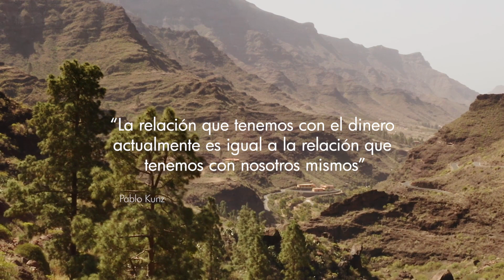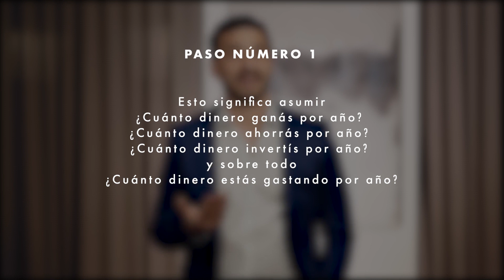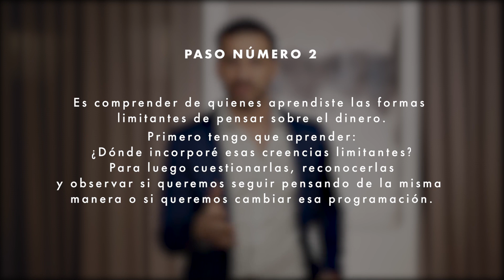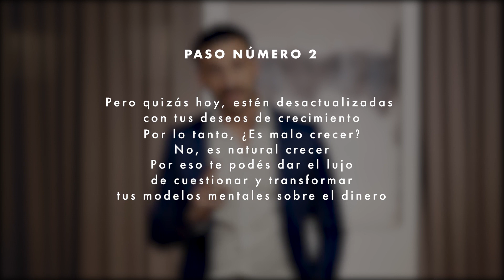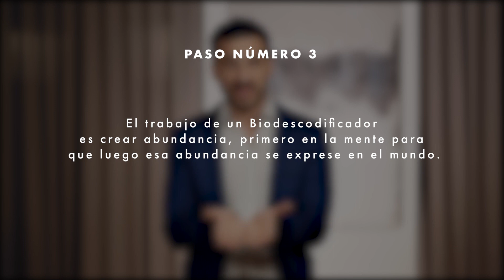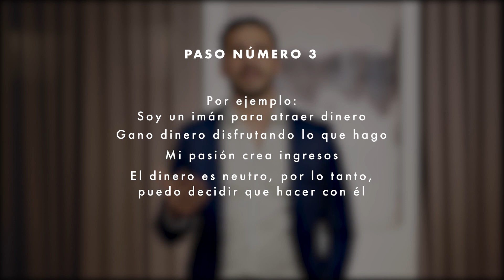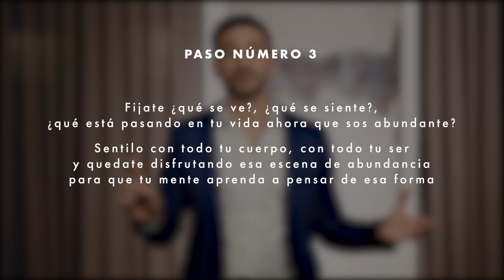¿Cómo biodescodificar la relación con el dinero?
¿Sabías que muchas de tus dolencias físicas están directamente relacionadas con tus emociones? La biodescodificación es una herramienta poderosa para sanar desde adentro, desbloqueando esos patrones emocionales que afectan tu salud.

👉 ¿Te gustaría aprender a aplicar la biodescodificación en tu vida diaria y mejorar tu bienestar físico y emocional?
Únete a la Comunidad PVK y accede a nuestras masterclasses, sesiones de terapia grupal, y recursos exclusivos. ¡Empieza hoy mismo tu camino hacia una vida plena y equilibrada!